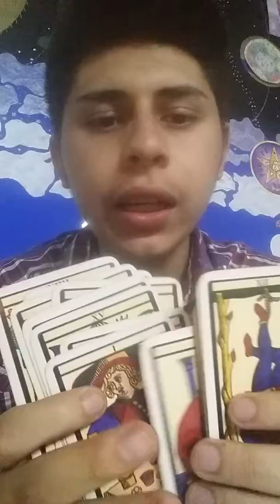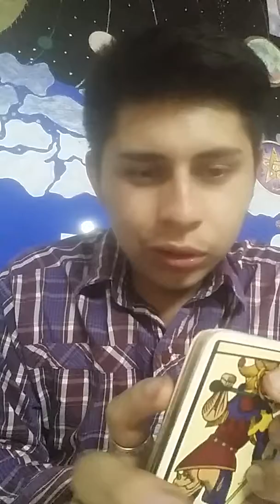Ciencias Ocultas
En este viedeo les enseño las diferntes artes o ciencias que puedan existir como metodos de adivinacion. Claro existen mas como artes de curacion pero esto fue algo leve, para que sepan un poco.